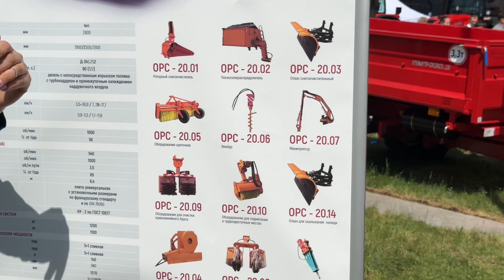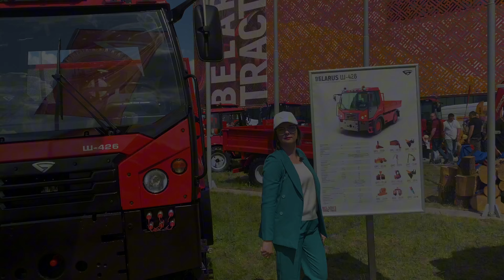BELARUS универсальный! Ш 426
Минский тракторный завод расширяет линейку техники и представляет шасси универсальное BELARUS Ш 426.

Эта машина по технически характеристикам является почти полным аналогом трактора лесохозяйственного BELARUS ТЛ 120, обзор на который мы сняли ранее. Ссылка

Кстати, МТЗ изучает покупательских спрос! Пишите в комментариях, пригодится ли вам такая техника?